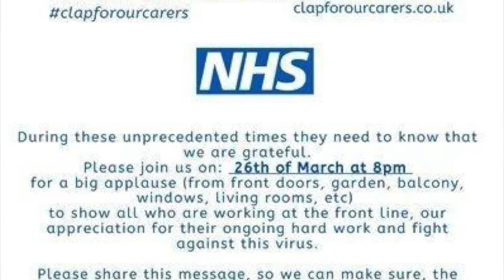Clap For The NHS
Recorded from Long Eaton
Derbyshire